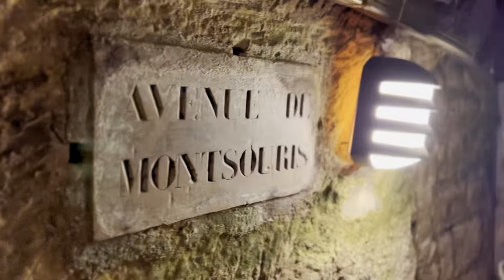Paris 2022 travel video